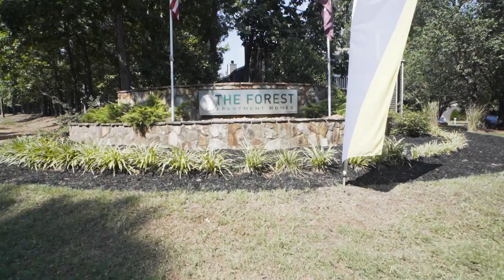The Forest Apartments | Durham, NC | We offer the best amenities around!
Here at The Forest Apartments, we offer the best amenities in Durham and in the multi-family industry. Our brand new fitness center has new state of the art equipment right here so you can stay healthy and fit without having to go far!

Our beautiful tennis courts are available to all residents who are looking to enjoy a fun and competitive game!

Come where opportunities are as abundant as beauty. Here at The Forest, residences enjoy a wonderful home in a city that keeps giving, Durham, North Carolina. The district has been called the number one hotspot for tech startups outside of Silicon Valley and for good reason. Research Triangle Park is just minutes away, spanning 7,000 acres, it hosts 250 businesses and over 50,000 employees in a region with over 100,000 jobs and counting. There’s also the added bonus of excellent amenities, and a prime location near quality hospitals, stellar restaurants, as well as the international airport, making the world your playground.

Here are some of the amenities we offer:

Property Services & Amenities
Positive Credit Reporting
Dasmen Rewards Program
Monthly Newsletters
Picnic Area
Clubhouse with Resident Lounge
Complimentary Coffee Bar
Ample Onsite Parking
Bark Park
Pet Friendly
Preferred Employer Program
24-Hour Onsite Maintenance
Professional Onsite Management
Social Events
Renters Insurance Program
NAA Members
Picnic Area
Guest Parking
Package Delivery Service
Online Rent Payments & Maintenance Requests
AppRent
Credit Card Friendly
Onsite Fitness Center
Tennis Court
Sparkling Swimming Pool
Duke Forest Access

There’s always an open house at The Forest. Feel free to visit us any time at the Clubhouse, give us a call, or fill out the form below and we’ll arrange a tour of the grounds and the style of unit you’re interested in.

The Forest
800 White Pine Dr

TESTIMONIALS
"I just re-signed another lease at The Forest. From the moment I toured, the office staff has been very welcoming and accommodating. It's a very nice, quiet community with beautiful scenery in the Duke Forest. The location is great being so close to 15-501 and in a safe residential area. I rarely give 5 stars but I highly recommend this apartment complex to anybody looking!"

"So impressed with the staff at The Forest. Thank you for your constant attention and care!"

"Great bang for your buck place! Rent is surprisingly high across Durham, and if you aren't trying to break your bank, The Forest is the place to go. Got a newly refurbished apartment no problem, and the neighbors and area are very quiet."